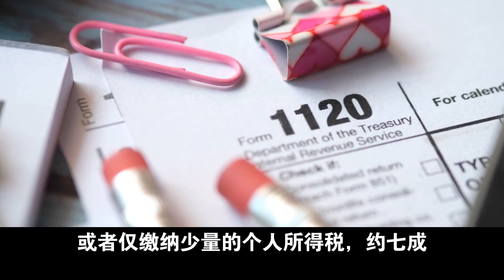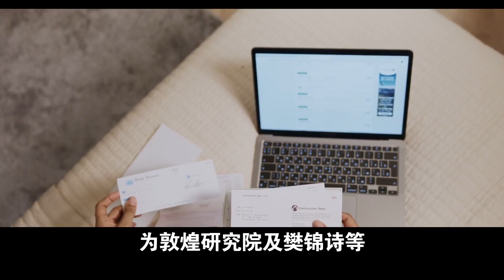饭后热点 - 日本首批7800吨核污染10日将全部排完，月底或启动第二批排海；美副总统哈里斯：若拜登因健康问题无法执政，已准备好接任总统；内蒙古杭锦旗一企业发生高压气体喷出事故，目前致9死3伤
9月8日  星期五  农历七月廿四  白露

1、 财政部：年收入10万元以下个人基本不缴纳或者仅缴纳少量的个人所得税，约七成小微企业和个体工商户不需缴纳税收；

2、教育部：中职学校思政语文历史统编教材9月开始投用；

3、工农中建国有四大行公布存量房贷降息细则：首套直接降；

4、深圳：向港澳居民放开商办物业、商务公寓限购；

5、上海扩大汽车更新消费：油车补贴2800元，电车补贴1万元；

6、上海市卫健委：取消1000平方米以下商超卫生行政许可证；

7、内蒙古杭锦旗一企业发生高压气体喷出事故，目前致9死3伤；

8、陕西濂水通报92岁老人烧秸秆被罚写检讨：退还罚金当面致歉；

9、山东：到2025年实现公共充电站“乡乡全覆盖”；

10、联合国教科文组织为敦煌研究院及樊锦诗等颁发杰出贡献奖；

11、美副总统哈里斯：若拜登因健康问题无法执政，已准备好接任总统；

12、日本首批7800吨核污染10日将全部排完，月底或启动第二批排海；